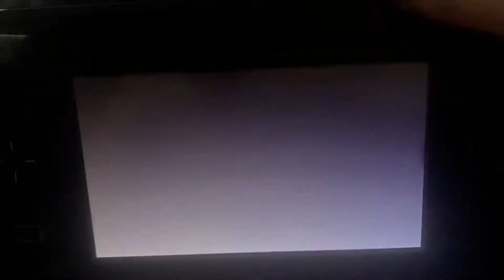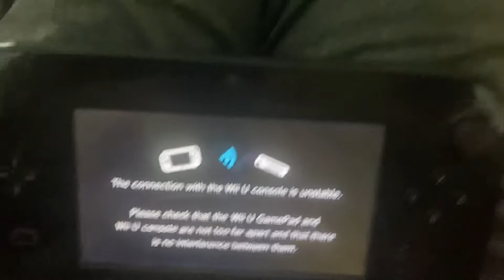Just Dance 2014 - Troublemaker (Puppet Master Mode) (Version 2)